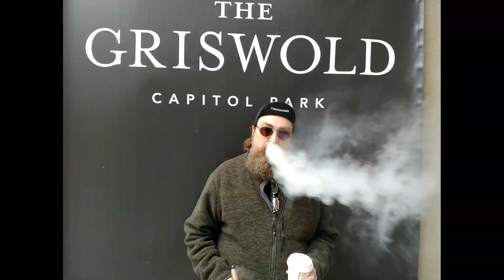ECC Detroit 2017 | My Experience | LIFA Vapes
My Thoughts and Experiences from ECC Detroit 2017

Advocacy! Fight for your right to Vape!!!

Not Blowing Smoke!

Remember Life Is F*cking Awesome! Especially, if you are not smoking.